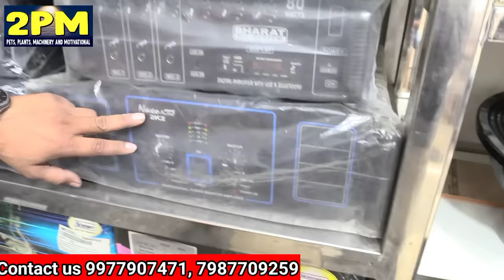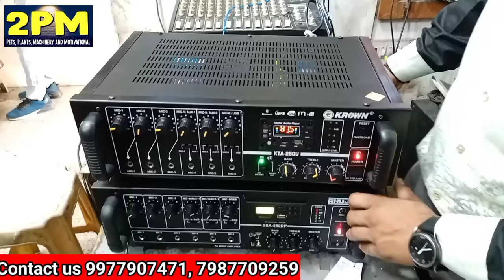All Type DJ Amplifier machine | Indore DJ sound system market ll TRUCK DJ PRICE ll Indore machinery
DJ Sound System ll Indore DJ sound system market ll TRUCK DJ PRICE ll Indore sound system Market ||
शॉप पता
डायनामिक डीजे सिस्टम एवं इलेक्ट्रॉनिक
37, महारानी रोड, इंदौर
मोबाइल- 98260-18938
Topic cover-
all type amlifier machine price
amlifier machine shop indore
Dj machine market Indore
DJ Machine wholesale shop Indore
amplifier machine wholesale shop Indore
amplifier machine price In Indore
biggest DJ sound system Price
BEST DJ SYSTEM
TRUCK DJ PRICE
Indore wholesale Market
Indore Maharani Road market
Indore sound System Market
sound System wholesale shope Indore
sound System price
Indore Electronic Market
Indore elecrtic Market
DJ SYSTEM Business Idea,
सावधान
किसी भी प्रकार की खरीददारी अपने विवेक से करें, हम सिर्फ आपको सूचनाएं प्रदान करते है न कि खरीददारी की सलाह देते हैं।